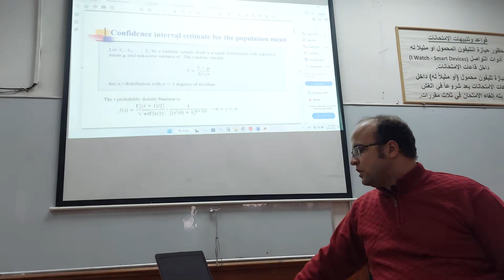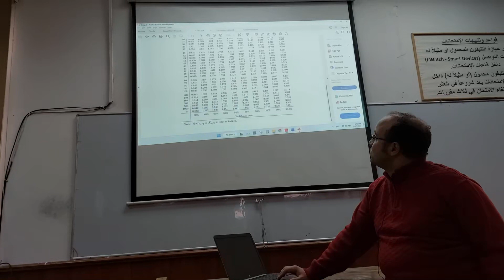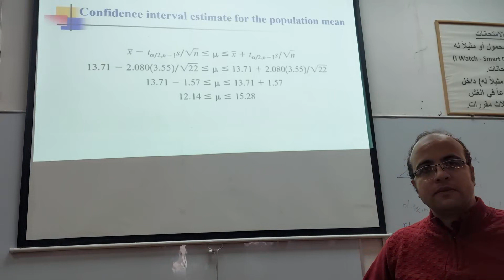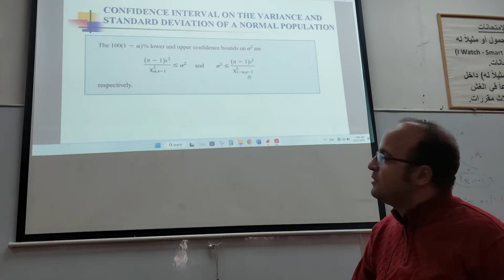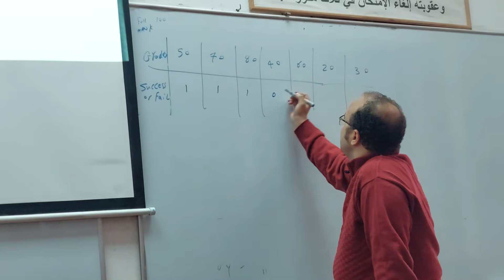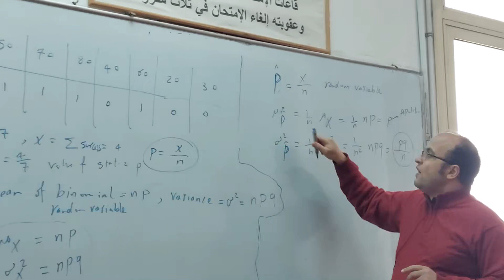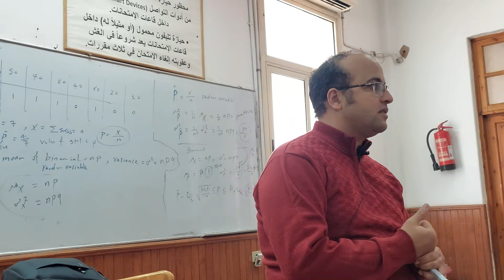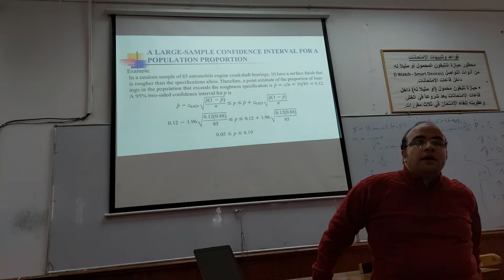Probability and Statistics || Lecture #16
Probability and Statistics Lecture #16 by Dr.Ahmed Etman

-Topics Covered:
-- Cont. Confidence interval